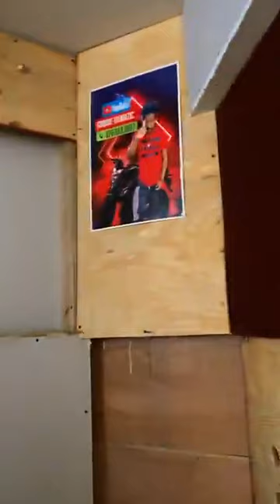Deziboy dub session link Khago up now